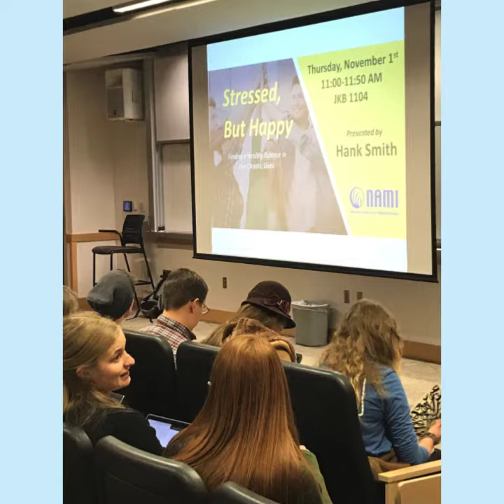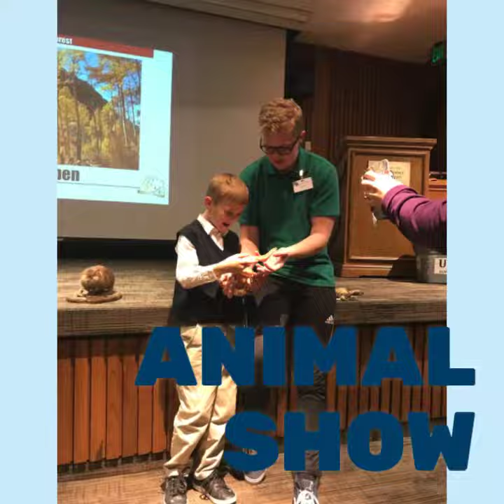Cassie's BYU Experience 2018 (EXDM Video)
BYU Study Abroad Fair -- (2 hours) 10 pts
Divine Comedy Show -- 10 pts
Depression Lecture -- 5 pts
Stress Lecture -- 5 pts
Mousetrap Play -- 10 pts
LORE Show -- 10 pts
BYU Live Animal Show -- 5 pts
Bean Museum (1 hour) -- 5 pts
Paleontology Museum (1 hour -never been) -- 10 pts
BYU Mens BBall Game -- 10 pts
Planetarium Show -- 5 pts
Y-Serve (2 hours) -- 10 pts
Food: Aloha Plate -- 2 pts
Cougar Tail -- 2 pts
Creamery -- 2 pts
Legends Grille -- 2 pts
L&T Soup and Salad -- 2 pts

(I also have the locations, times, and dates if you need those as well)